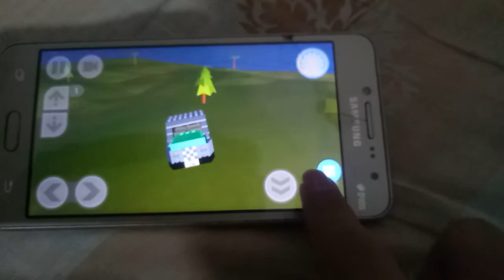Happy birthday Party Play to Android Draw Bricks The Caught On Camera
Draw Bricks How To Play Is Real Life Caught On Camera

Happy birthday party 2022 Draw Bricks Animations the Subconscious and Macbeth to Hearth